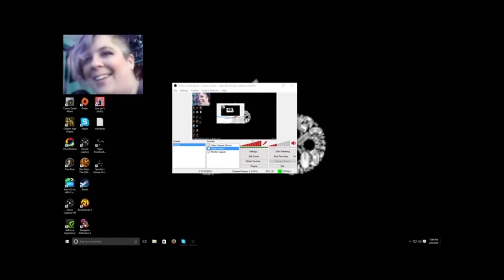FNAF(Five Nights at Freddy's) Night 3 continued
I MADE IT! GO ME!! YAY! Okay yeah, onto the next night